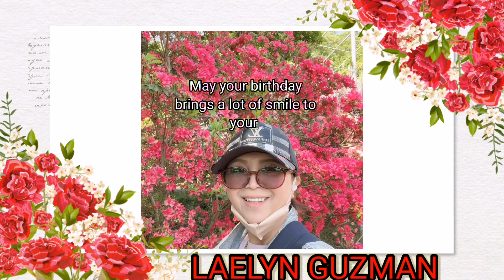GREETINGS FOR YOUR SPECIAL DAY